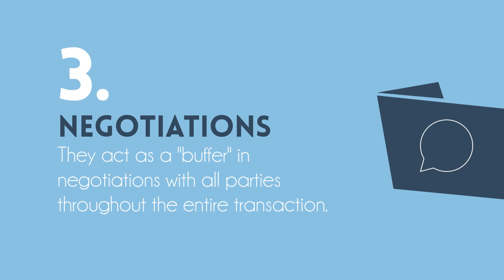5 Reasons to Use a Real Estate Professional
5 Reasons to Use a Real Estate Professional